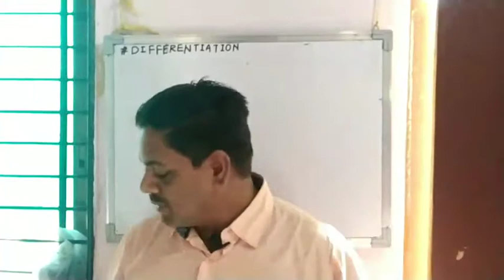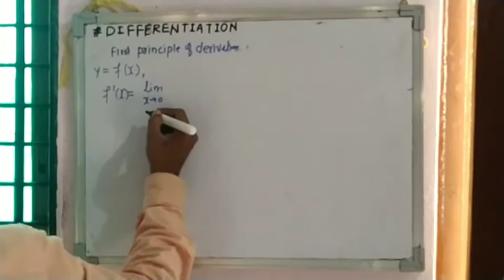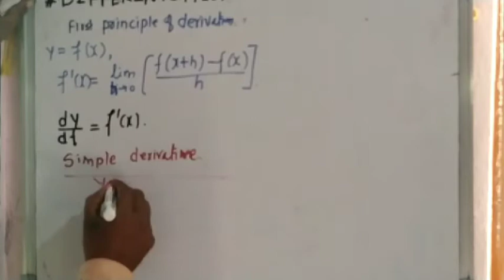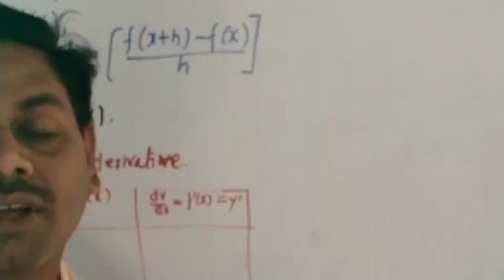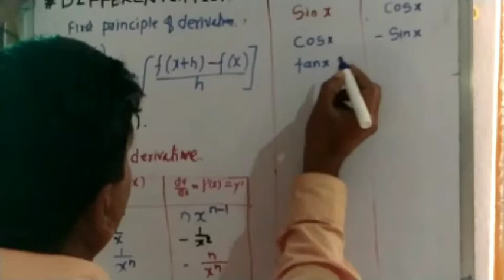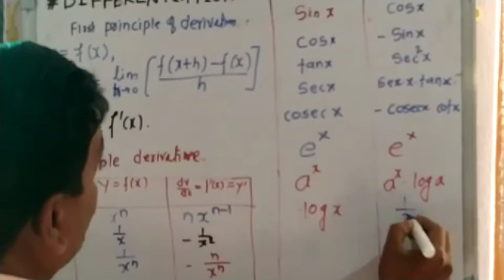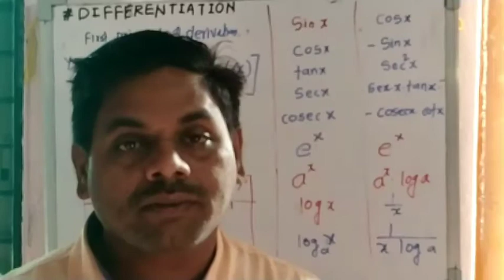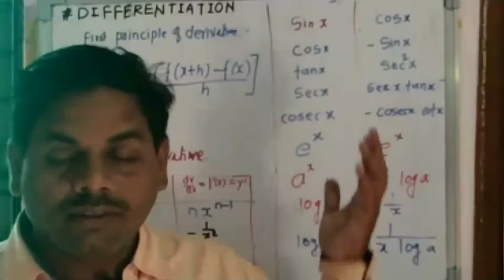differentiation 12 th mathematics